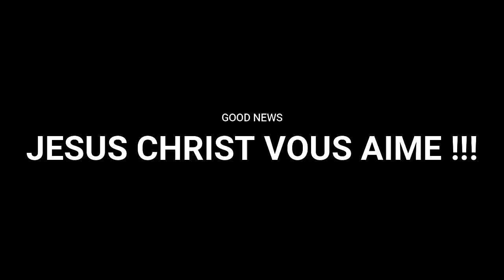PUISSANTE PROCLAMATION DE GUÉRISON !!! | MAMADOU KARAMBIRI